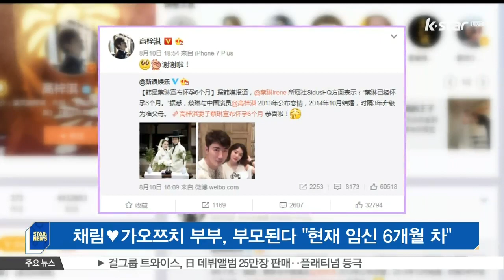채림♥가오쯔치 부부, 부모된다 '현재 임신 6개월 차'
한중 커플로 세간의 화제를 모은 채림♥가오쯔치 부부가 결혼 3년 만에 부모가 됩니다.

어제(10일) 오후 채림의 소속사 측은 '채림이 현재 임신 6개월에 접어들었다'고 밝혔는데요.

같은 날 가오쯔치도 자신의 SNS에 채림의 임신 소식을 전한 뉴스를 게재하며, '감사하다'는 글을 남겼습니다.

한편, 채림과 가오쯔치는 2013년 중국 드라마 [이씨가문]에서 만나 인연을 맺었으며, 2014년 10월 결혼했습니다.